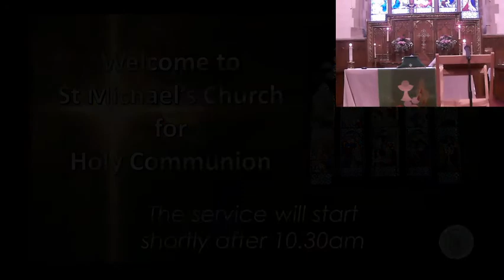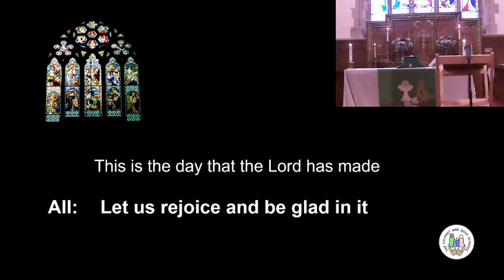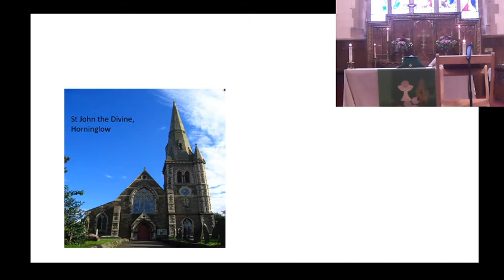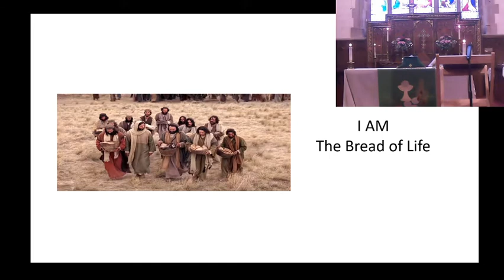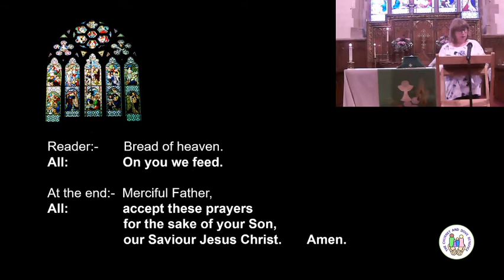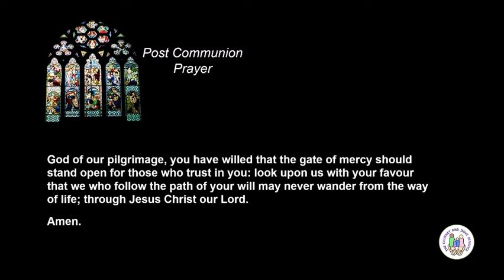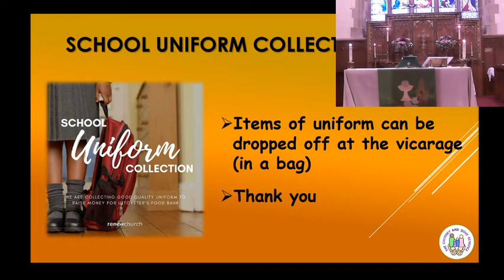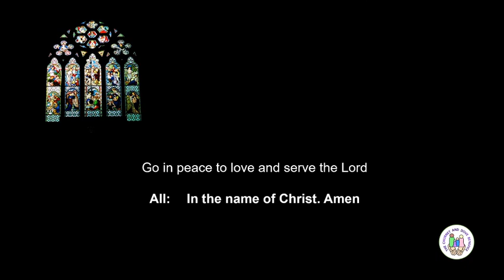St Michael's Holy communion service. 16th August Liz Jones Preaching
Hear Liz Jones preach on Matthew 15: 21-28